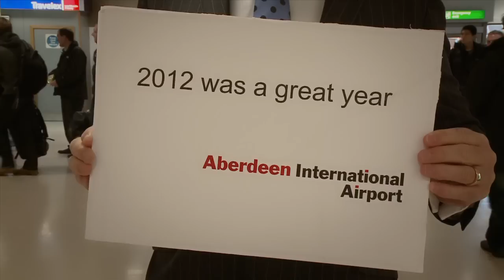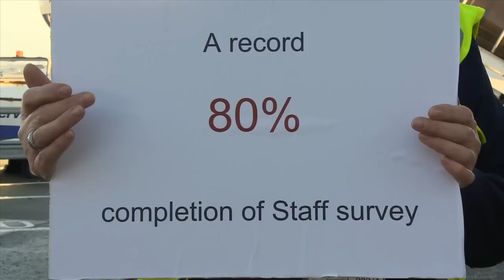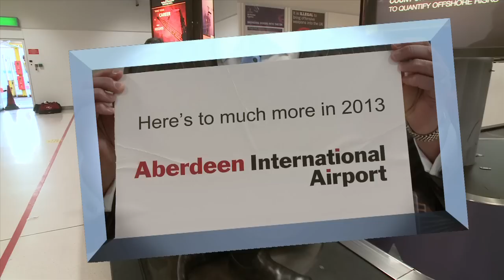Aberdeen International Airport 2012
The highlights of our year at Aberdeen International Airport, as told by our staff.